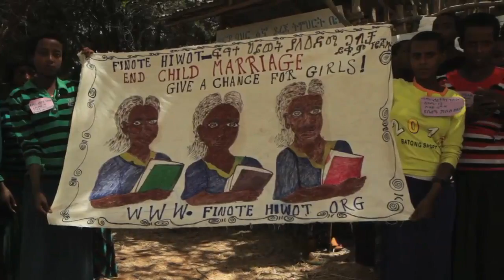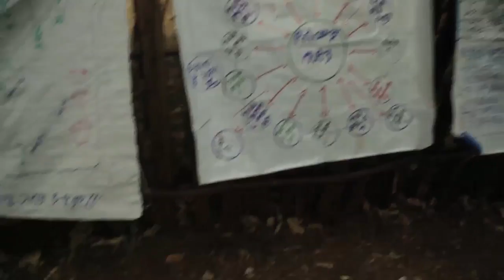Young Ethiopian women tell UK law-makers about efforts to end early marriage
Across the globe, one in three women will be beaten or sexually abused in their lifetime.

Girls and women in developing countries are vulnerable to particular abuses including domestic violence, female genital mutilation, forced and early marriage and violence within schools and workplaces.

On a recent visit to Ethiopia, MPs from the International Development Committee at the House of Commons examined how overseas aid projects funded by the British government work with local communities to challenge attitudes to early marriage in ways that can help young women and girls to pursue education and other life choices before they marry as adults.

Made for the House of Commons by Peter Chinn, Grindstone Productions, 2013